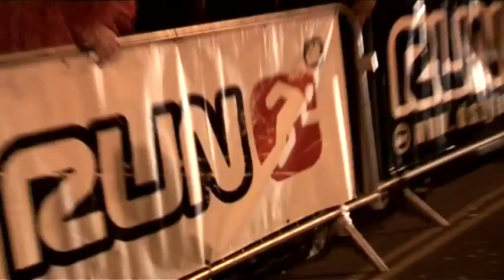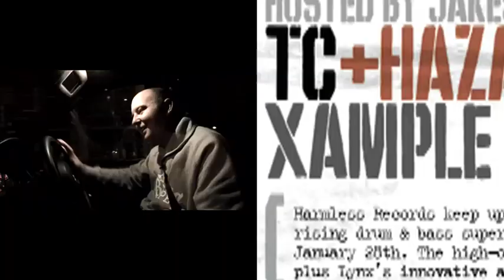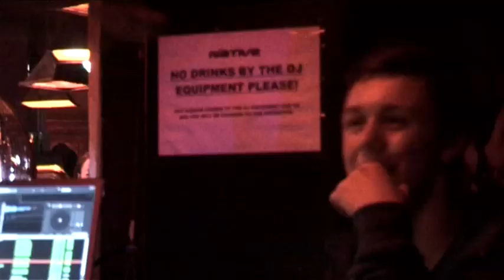RUN - A Documentary about the legendary Bristol Drum & Bass Night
A documentary about Bristol's legendary drum & bass night, RUN. This film includes footage of D*Minds, Jakes, TC, Roni Size, Xample, DJ Marky, Caspa and many many more. RUN returns on Aug 28th 2009 with a blow-out at Motion, Bristol

For more info on D Style or RUN, please visit our social networking sites